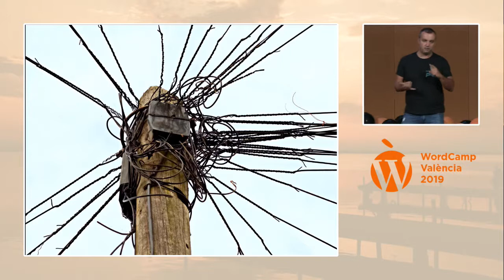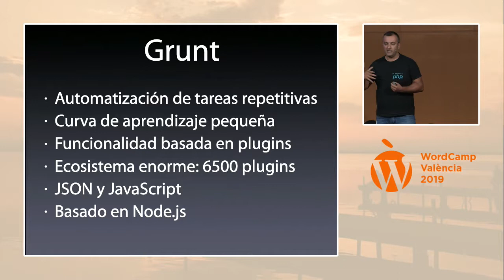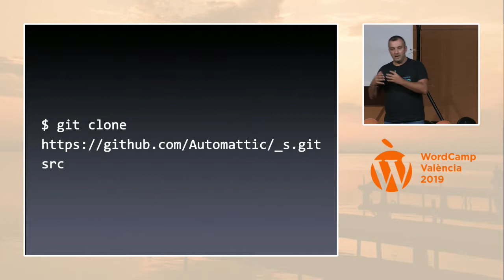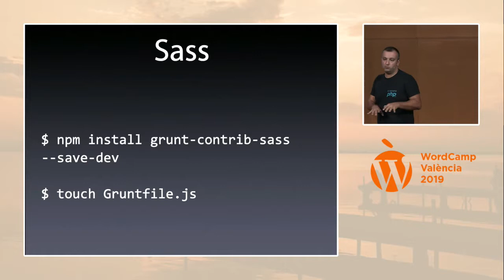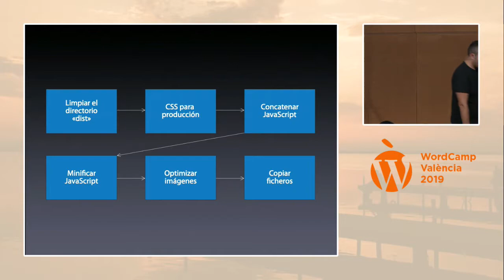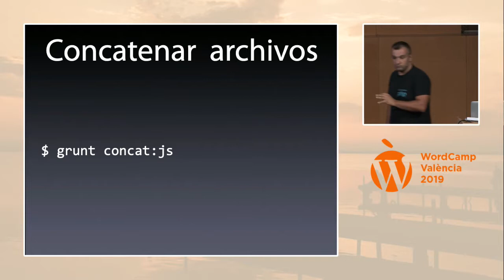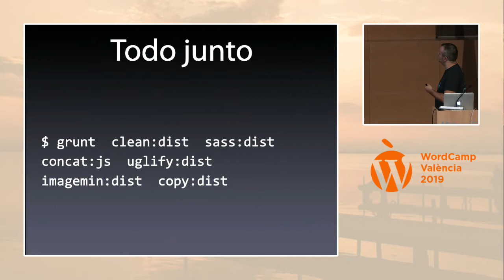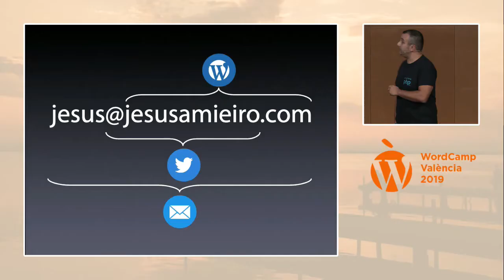Jesús Amieiro: Pon un task runner en tu vida para automatizar tu flujo de trabajo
Dentro de tu flujo de trabajo realizas tareas repetitivas que te consumen una gran cantidad de tiempo y que no son divertidas.
En este taller explicaré la problemática existente, expondré qué alternativas existen (Grunt, Gulp, Webpack,…) y explicaré cómo usar una de estas herramientas para automatizar una gran cantidad de tareas: compilación de Sass, borrar archivos, copiarlos a la carpeta de publicación, minificación y concatenación de CSS y JS, optimización de imágenes, …
Al final del taller podrás automatizar todas las tareas mundanas que realizas habitualmente y dedicarte a la parte creativa de tu trabajo.